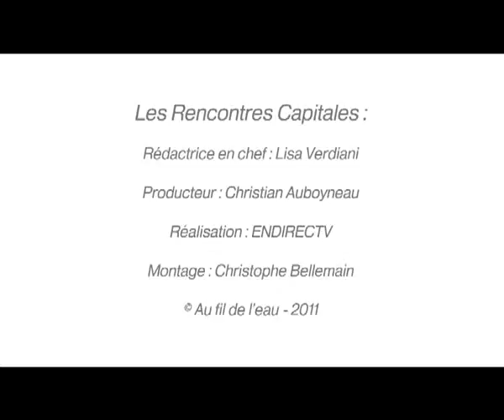Jean Marc Aveline, vicaire : « choisis le dialogue »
Les 14 et 15 octobre 2011, les Rencontres Capitales et Curiosphere.tv imaginaient le monde de demain au cours de 24 débats. Lors du débat « Quête du bonheur : comment donner un sens à sa vie et au monde ? », Jean-Marc Aveline, vicaire général du diocèse de Marseille, président de l’Institut catholique de la Méditerranée, disait : « si tu veux changer le monde, choisis le dialogue. »